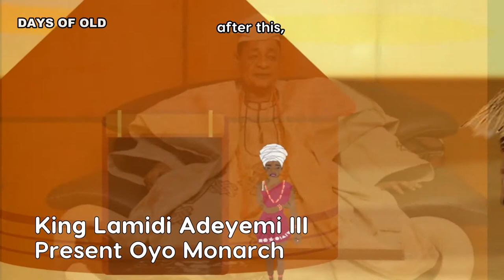KING AYIBI, HIS QUEEN AND THE TWO HEADS | AFRICAN STORIES